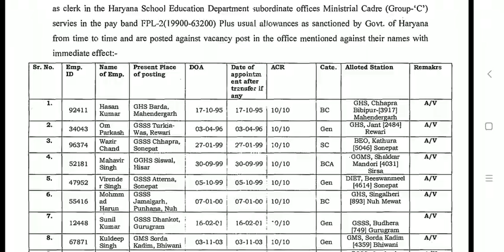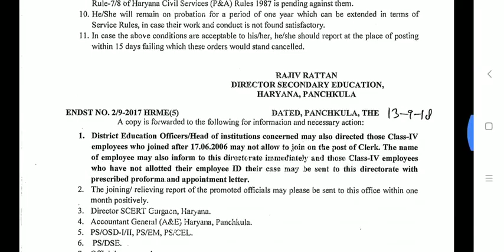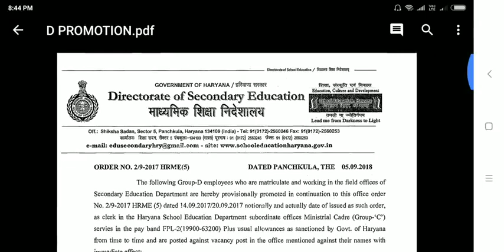HSSC -ग्रुप -D प्रमोशन ( dse), यहां पर देखें..... ( 428 X 854 )